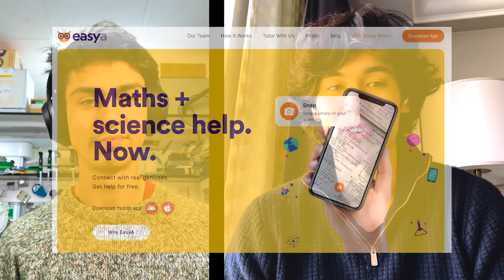Cambridge Graduates Q&A ft. EasyA's Phil Kwok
About us:
Phil studied law at Cambridge and co-founded EasyA which helps students quickly get answers to questions. If you want to learn more about EasyA, or sign up to tutor head over

Timestamps:
00:00 Introduction
1:00 How did we cope with Cambridge workload?
10:34 How did we revise for Cambridge exams? Was there too much to learn?
17:20 How did you make flashcards? Essay plans or short answer questions?
22:57 Did you do an internship in any of your undergrad years?
27:19 Tips for international student master's application?

I studied Natural Sciences at Cambridge and am currently doing my MPhil at Cambridge. I make videos that can help you with studying and getting into Oxbridge

👨‍🏫 I also offer tutoring for subjects including biology, chemistry, maths as well as the NSAA (Natural Sciences entrance exam). Get in touch via website.

My tech + more:
🎧 My headphones
💻 My laptop
📱 My phone
🧮 My scientific calculator
🧴 My water bottle

My shooting gear:
🎙️ My microphone
🔭 My tripod
📷 My camera
💡 My lighting

A-level revision books I used (check the examboard):
🧪 OCR A Chemistry
🧪 AQA Chemistry
🧬 OCR A Biology
🧬 AQA Biology